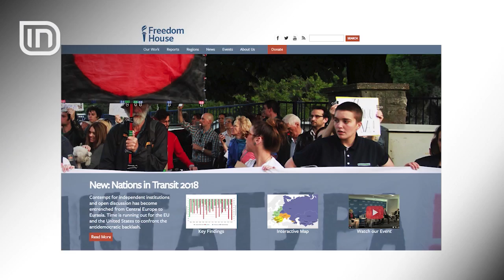Freedom House trazon politikën: Demokracia në Shqipëri s’pati përparim në 2017-ën | IN TV Albania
Një raport i fundit i organizatës Freedom House trazon politikën shqiptare. Në hyrje të tij theksohet, se demokracia në Shqipëri nuk pati ndonjë përparim gjatë vitit 2017 dhe për pasojë vendi ynë është në kategorinë e shteteve me demokraci në tranzicion ose me regjim hibrid. Më tej shkruhet se ka një përparim në rënien e kultivimit të kanabisit dhe kjo u zbeh nga dyshimet se ish-ministrit të Brendshëm Saimir Tahiri, i cili ishte i lidhur me një rrjet shqiptaro-italian të trafikut të drogës. Në raport thuhet, se arritjet u zbehën edhe nga zgjedhja si President i Ilir Metës, i cili në vitin 2011 ishte etiketuar nga Rama, si simbol i gjithçkaje që ishte e kalbur në politikën shqiptare. Ndërkohë, në reagimin e saj për raportin, Presidenca thekson.

"Keqardhje për keqpërdorimin e këtij raporti të Freedom House, në funksion të axhendave të njëanshme politike në vendin tonë! Zgjedhja e Presidentit Meta është realizuar në një proçes tërësisht kushtetues dhe demokratik, me një shumicë mbi 3/5-at e votave. Në mënyrë të sforcuar dhe të njëanshme, ky raport jo vetëm deformon këto të vërteta, por në mënyrë spekulative dhe të qëllimshme kërkon të krijojë fokuse artificiale. Nëse Freedom House është i interesuar vërtet të hedhë dritë mbi korrupsionin në Shqipëri, duhet të hetojë në mënyrë të paanshme, se kush ka ndikuar dhe porositur këto deformime të fakteve dhe të të vërtetave në këtë raport dhe jemi të bindur, se aty do të zbulojë simbolet konkrete të korrupsionit kombëtar dhe ndërkombëtar".

Raporti ngre edhe një shqetësim për prirje autoritare në qeverisje, ku citohet se një numër ngjarjesh në vitin 2017 konfirmuan shqetësime të tilla, përfshirë amendamentet e propozuara për ligjin e taksave, që i japin autoritet të pashembullt për të përcaktuar nivelet e taksave për biznese të ndryshme, si dhe përdorimi i shumicës së thjeshtë për të zgjedhur Prokuroren e Përgjithshme të Përkohshme.